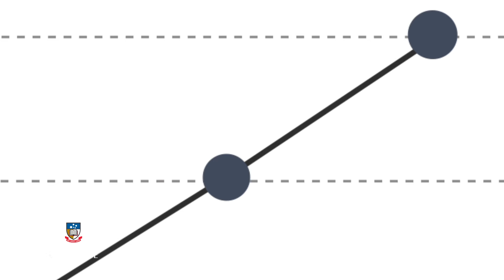Creating Materials For The Next Generation Of Energy & Catalysis Solutions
The Centre for Materials in Energy and Catalysis (CMEC), at the University of Adelaide, is a materials-engineering research leader, developing new materials and catalysts to enable positive social, environmental and economic impact in the energy sector.